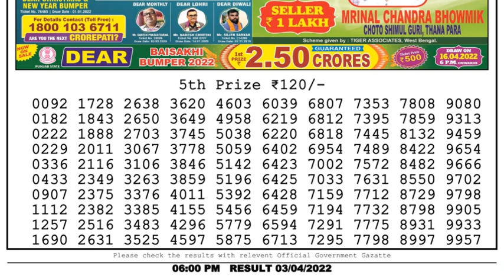Nagaland Lottery Sambad Result | Dear Lottery